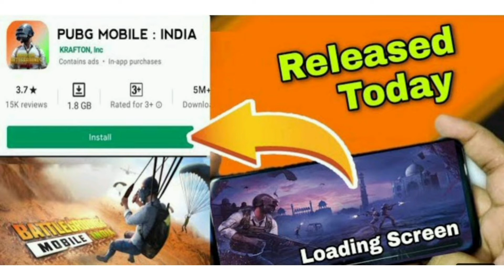PUBG MOBILE INDIA OFFICIAL Release Date | Battleground Mobile India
KRAFTON announces BATTLEGROUNDS MOBILE INDIA
KRAFTON, the South Korean video game developer, today announced the reveal of BATTLEGROUNDS MOBILE INDIA. Developed by KRAFTON, the game will offer a world class AAA multiplayer gaming experience on mobile. BATTLEGROUNDS MOBILE INDIA will release with exclusive in-game events like outfits and features and will have its own esports ecosystem with tournaments and leagues. The game will launch as a free-to-play experience on mobile devices.

BATTLEGROUNDS MOBILE INDIA, a battle royale experience, will have a period of pre-registration before the launch. The game will be available to play only in India. KRAFTON will collaborate with partners to build an esports ecosystem while bringing in-game content regularly, starting with a series of India specific in-game events at launch, to be announced later.

With privacy and data security being a top priority, KRAFTON will be working with partners, to ensure data protection and security, at each stage. This will ensure privacy rights are respected, and all data collection and storage will be in full compliance with all applicable laws and regulations in India and for players here.

We believe, that at this time, more than ever, your health and safety are a paramount priority.  We urge each one of you as super players, to stay safe, stay at home and wear a mask.

About KRAFTON, Inc.

KRAFTON, Inc. is a collective of independent game development teams responsible for various entertainment properties, including PLAYERUNKNOWN’S BATTLEGROUNDS (PUBG) and TERA. The name, which is derived from the word craftsmanship, is an acknowledgement of the company’s never-ending pursuit of innovation and creating engaging experiences. KRAFTON currently consists of PUBG Studio, Bluehole Studio, Striking Distance Studios, RisingWings.